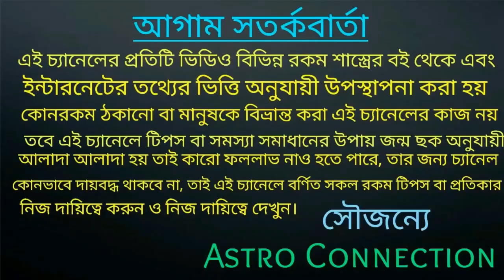সূর্য গ্রহণের ফলে এই রাশি গুলি হতে চলেছে চিৎপাত!!!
যারা অনলাইন আমার কাছে কনসার্ট করতে চান চান তারা নিচে দেওয়া হোয়াটসঅ্যাপ নাম্বারে যোগাযোগ করুন।